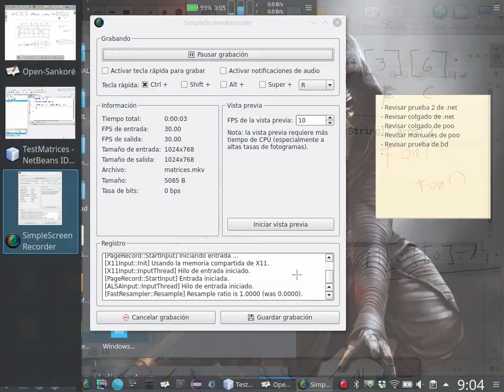[Clases en vivo] Matrices en java [1/6]